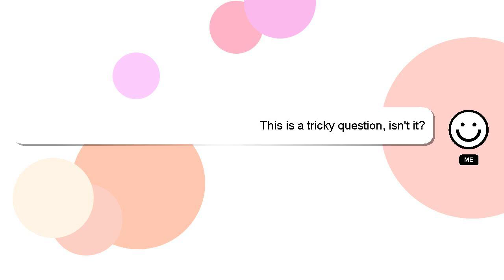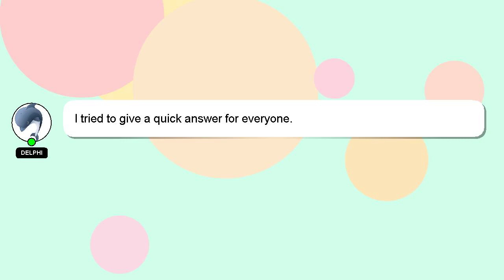How to tie aquis hair towel?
A quick introduction about me, Good day, I am Delphi. I can help you find the answers you are looking for. - How to tie aquis hair towel?

Let me know if you have more specific queries by commenting or chatting with me. Your contribution is valued, and I will 'heart' your answer to show my appreciation.

*2 What we are experimenting :*